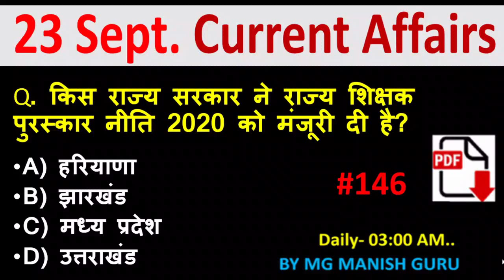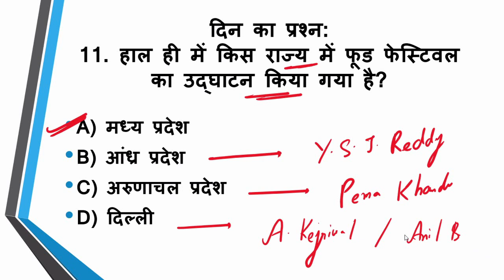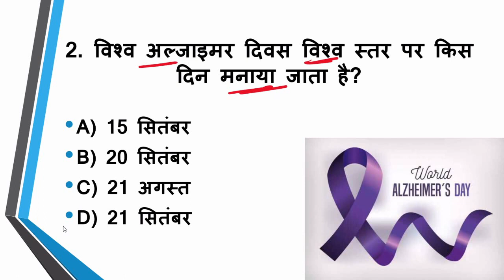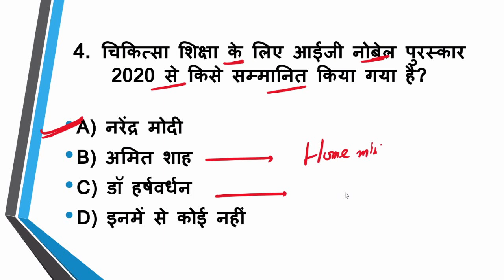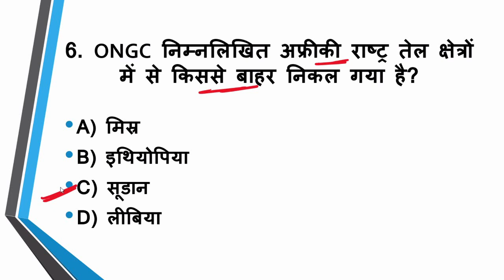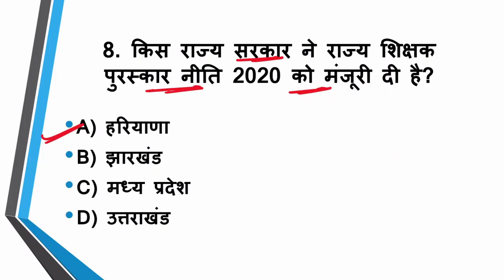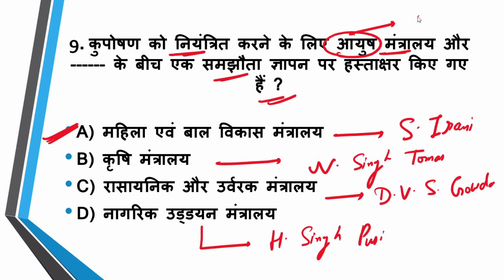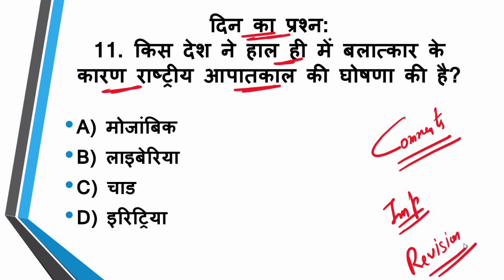03:00 AM | 23 September 2020| # Daily Current Affairs, हिंदी में ,PDF करंट अफेयर्स ,MG MANISH GURU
03:00 AM | 23 September 2020| Daily Current Affairs, हिंदी में ,Today करंट अफेयर्स ,BY MG MANISH GURU

DOWNLOAD PDF IN HINDI-- 300+ MCQ QUESTION , August 2020 , MONTHLY CURRENT AFFAIRS IN HINDI

DOWNLOAD PDF IN HINDI-- 300+ MCQ QUESTION , JULY 2020 , MONTHLY CURRENT AFFAIRS IN HINDI

DOWNLOAD PDF IN ENGLISH -- 300+ MCQ QUESTION , JULY , MONTHLY CURRENT AFFAIRS IN ENGLISH

DOWNLOAD PDF IN ENGLISH -- 300+ MCQ QUESTION , JUNE , MONTHLY CURRENT AFFAIRS IN ENGLISH